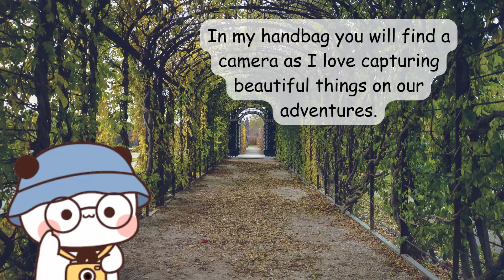"WHAT'S IN MY HANDBAG" with Bubu || Dudu Bubu Adventures || Animation Video || Bear Panda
In this video: "WHAT'S IN MY HANDBAG" with Bubu

All copyrights are reserved by my channel.
Don't copy or use any of my content without my permission. Stories/Scripts and video animation are purely mine.
No negative comments or hate will be entertained.

💝Bubu Dudu Art Credit: Huang Xiao B

For the algorithm:

Bear Panda || DuduBubuAdventures || Animation || Milk Mocha || Peach Goma || Sugar and Brownie ||